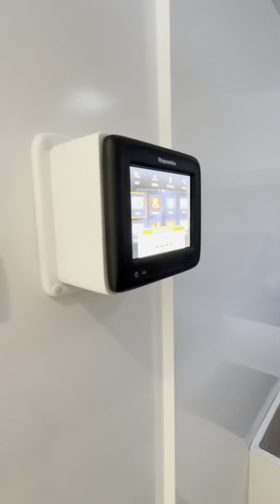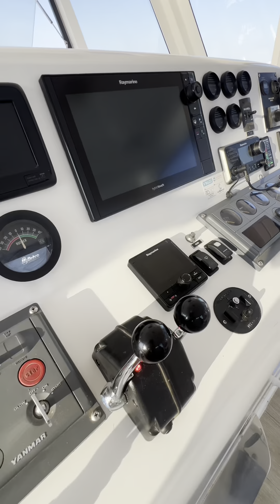Contrast 53 Exhibition Catamaran For Sale - In 1c and 2c Survey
For Sale: Exhibition Catamaran | 1C & 2C Survey

We are pleased to present our latest listing, an exceptional exhibition catamaran that seamlessly blends elegance, performance, and comfort. This vessel is ideally suited for both personal use and commercial operations, compliant with the requirements of the 1C and 2C survey including the Great Barrier Reef Exemption Zone

Vessel Highlights
Safe and stable catamaran design with 4 manual stabilizers, ideal for guest comfort in all conditions.

Massive open-plan cockpit with wraparound leather seating and stainless steel electric BBQ for premium outdoor entertaining.

Spacious flybridge with two helm chairs, leather seating, and enclosed 360-degree views, perfect for crew and guest relaxation.

Flybridge deck includes two tenders: a 3.9m AB Inflatable Rib with 40 HP outboard and a 3.1m Highfield Rib with 20 HP outboard.

Modern interior featuring a large 2.8m island bench in the galley, wraparound lounge seating, and bi-fold doors seamlessly connecting indoor and outdoor spaces.

Fully air-conditioned with Dometic Cruisair system throughout for maximum guest comfort.

Accommodates up to 12 overnight guests in 4 luxurious cabins (2 with queen beds and ensuites, 2 with 4 single beds), plus a convertible king-size bed in the saloon.

Entertainment-ready with a Fusion sound system, Starlink satellite TV, and multiple TVs in bedrooms.

Economical cruising at 10-12 knots, with adventure ready twin Yanmar 464 HP x2 engines, 1,400-mile range, and two Onan 13.5 KVA gensets.

Davco 650kg davit for easy tender handling and plenty of outdoor storage for long voyages.

Survey Compliance: The vessel meets the strict regulations for 1C and 2C survey, enabling it to operate within the exemption zone of the Great Barrier Reef, making it an ideal choice for tourism and charter services.

Performance: Powered by twin engines that ensure reliability and efficiency in various maritime conditions.

Outdoor Living Space: Generous deck areas are designed for relaxation and entertainment, offering the perfect setting for leisurely days on the water.

This exquisite exhibition catamaran represents a unique opportunity to own a vessel that promises memorable experiences in some of the world’s most beautiful waters. For further information or to arrange a private viewing, please visit The Yacht Business today.